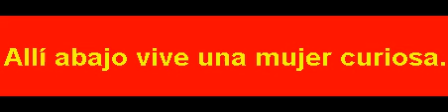S 00010 في القسم السفلي تعيش امرأة فضولية.